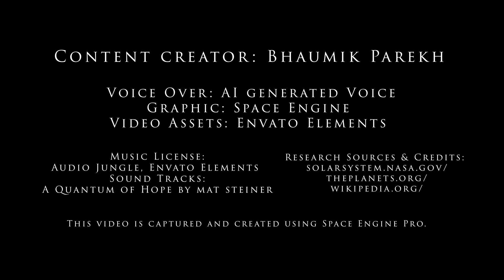Exploring Planet Jupiter | A Massive Gas Giant World 🙌 |4K UHD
Exploring Planet Jupiter: In this video, you will learn the facts about the Grand planet Jupiter. Planet Jupiter is the fifth planet from the Sun and the largest in the Solar System. It is a gas giant planet that is more than twice as massive as all the other planets combined. Jupiter's legacy is its Great Red Spot that is a centuries-old super storm bigger than Earth. Jupiter has 79 Moons and four of its Galilean Moons are Io, Europa, Ganymede, & Callisto discovered by Galileo Galilei.

Video Credits:

Video Created By: Bhaumik Parekh
Voice Over: AI-generated Voice
Graphic: Space Engine
Video Assets: Envato Elements
Sound Tracks: A Quantum of Hope by mat Steiner
Research Sources & Credits:

This video is captured and created using Space Engine Pro.

Translated titles:
Explorando el planeta Júpiter, un gigantesco mundo gaseoso

Erkunden des Planeten Jupiter, einer riesigen Gasriesenwelt

Explorer la planète Jupiter, un monde géant de gaz géant

Explorando o planeta Júpiter, um gigantesco mundo gasoso

ग्रह बृहस्पति की खोज, एक विशाल गैस विश

Eksplorimi i Planetit Jupiter, Një Botë Gjigande Masive e Gazit

استكشاف كوكب المشتري ، عالم ضخم من الغازات العملاقة

Ուսումնասիրելով Յուպիտեր մոլորակը. Մի հսկայական գազայ

Вывучэнне планеты Юпітэр, масіўны свет гіганцкіх газа

Istražujući planet Jupiter, masovni svijet divovskih plinova

探索木星，一个巨大的气态巨行星

探索木星，一個巨大的氣態巨行星

Exploring Planet Jupiter, A Massive Gas Giant World

Udforskning af Planet Jupiter, en massiv gaskæmpeverden

Planeet Jupiter verkennen, een enorme gasreuzenwereld

Jupiteri planeedi uurimine, massiivne gaasihiiglane maailm

Paggalugad sa Planet Jupiter, Isang Napakalaking Gas Giant World

Εξερευνώντας τον πλανήτη Δία, έναν τεράστιο κόσμο γιγα

પ્લેનેટ બૃહસ્પતિની શોધ, એક વિશાળ ગ્રહ

Menjelajahi Planet Jupiter, Dunia Raksasa Gas Besar

Iniúchadh a dhéanamh ar Iúpatar Planet, Domhan Mór Gáis ollmhór

Esplorando il pianeta Giove, un gigantesco mondo gassoso

巨大ガス惑星、惑星木星を探索する

거대한 가스 거대 세계인 목성 탐사

L-Esplorazzjoni tal-Pjaneta Ġove, Dinja Ġganti Massiva tal-Gass

Te Tirotiro i te Planet Jupiter, He Ao Rongonui Nui Kaha

Бархасбадь гаригийг судлах нь асар том хийн аварга ерт

کاوش سیاره مشتری ، عظیم غول جهانی گاز

Explorarea Planetei Jupiter, o lume gigantică masivă a gazelor

Изучение планеты Юпитер, огромного мира газовых гиган

Jupitera planētas izpēte-milzīga gāzes milzu pasaule

„Jupiterio planetos“ tyrinėjimas-didžiulis dujų milžinų pasaulis

Odkrywanie planety Jowisz, ogromnego gazowego gigantycznego świata

Истраживање планете Јупитер, масовни свет џиновских џ

Raziskovanje planeta Jupiter, ogromen velikanski svet plinov

Utforska Planet Jupiter, en massiv gasjättvärld

สำรวจดาวพฤหัสบดี โลกก๊าซขนาดมหึมา

Devasa Gaz Devi Bir Dünya olan Jüpiter Gezegenini Keşfetmek

Вивчення планети Юпітер, масивний газовий гігантський

سیارے مشتری کی تلاش ، ایک بڑی گیس وشالکای دنیا

Kütləvi Qaz Nəhəngi Dünya olan Yupiter Planetini araşdırmaq

প্ল্যানেট বৃহস্পতি এক্সপ্লোর করে, এক

Istražujući planet Jupiter, masivni svijet divovskih plinova

Jupiter-planeetan tutkiminen, massiivinen kaasujätti-maailma

Explorando o planeta Xúpiter, un mundo xigante masivo de gas

იუპიტერის, მასიური გაზის გიგანტური ს

חקר הפלנטה צדק, עולם ענקי של גז

Menjelajah Planet Musytari, Dunia Raksasa Gas Besar

Khám phá Hành tinh Sao Mộc, Một Thế giới Khí khổng lồ